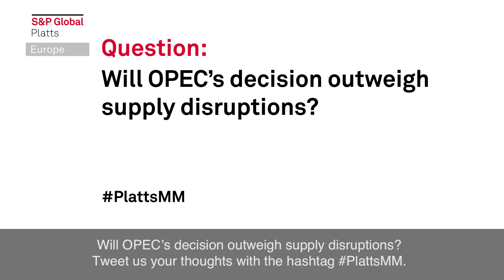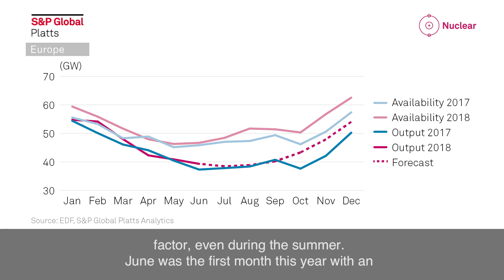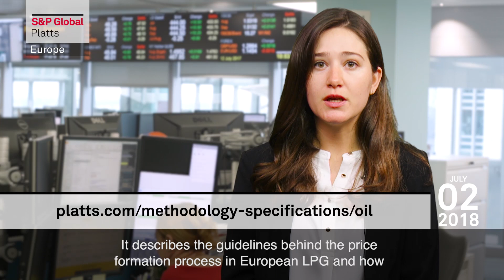Libya supply disruptions to impact crude exports; gas storage injections expected to slow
In this week's Market Movers: European natural gas storage injections are expected to slow; the European Commission is to provide safeguard measures on steel imports to the European Union; and the wheat market looks set to come under continued pressure.

S&P Global Platts Tamara Sleiman, Associate Editor, Fuel Oil, explores these and other topics that may impact Europe's commodity markets this week:

• Libya supply disruptions to impact crude oil exports
• Natural gas storage injections expected to slow
• EU steel safeguard measures expected
• Wheat bearish on poor fundamentals

Keep up to date with all the latest S&P Global Platts news by tweeting us at @SPGlobalPlatts and by using the hashtag